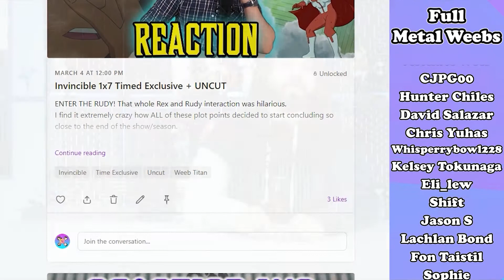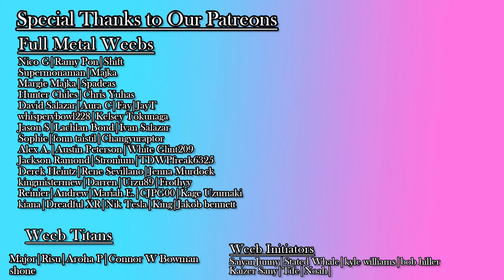Jojo's Bizarre Adventure 3x10 | The Emperor and the Hanged Man, Part 1 | Nekko and Jake Reaction